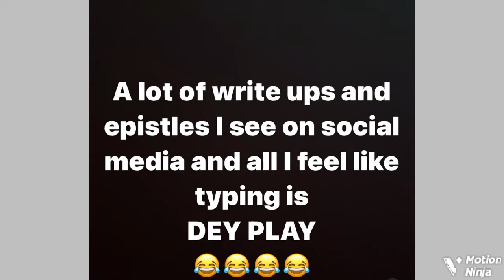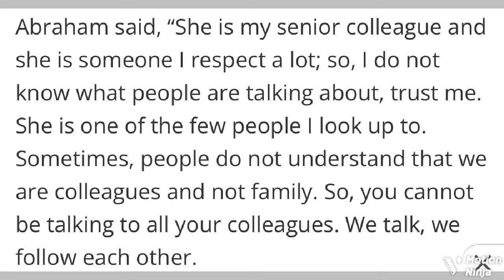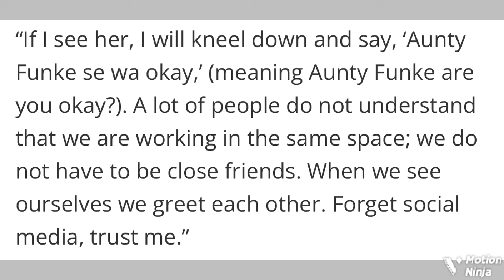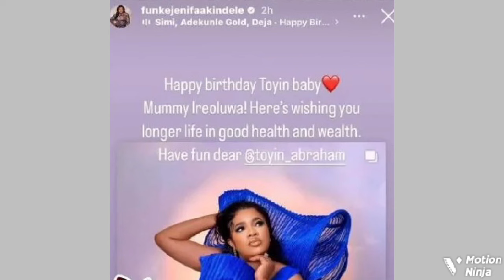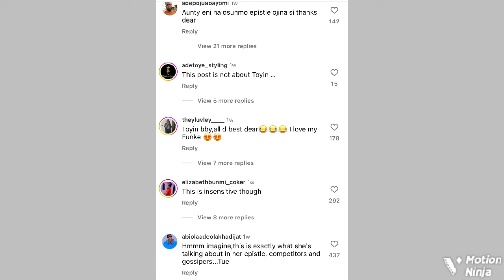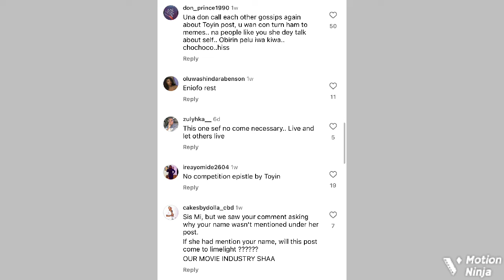‘Dey Play’ Eniola Badmus Allegedly Throws Shade At Toyin Abraham Days After She & Funke Akindele H..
Fans weigh in as popular Yoruba movie actress and filmmaker, Eniola Badmus allegedly throws a shade at her colleague, actress Toyin Abraham, few days after she dedicated a write up to actress Funke Akindele.